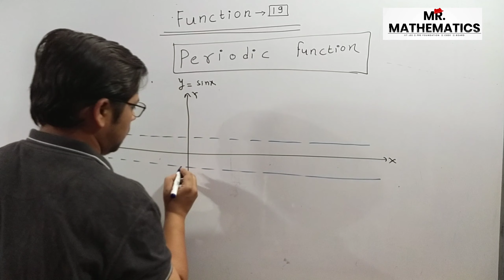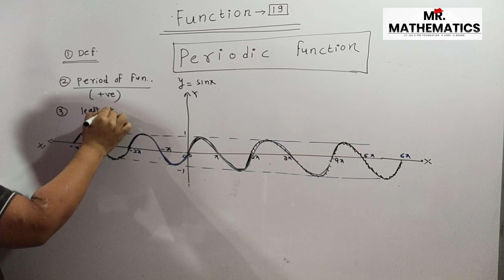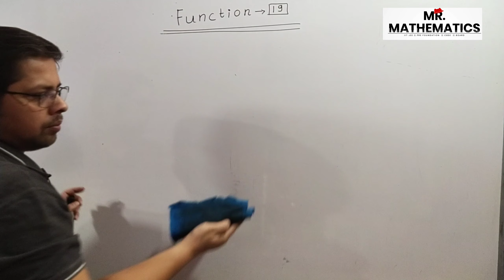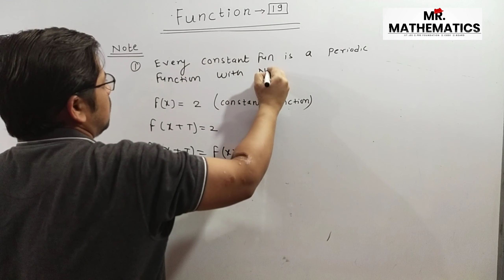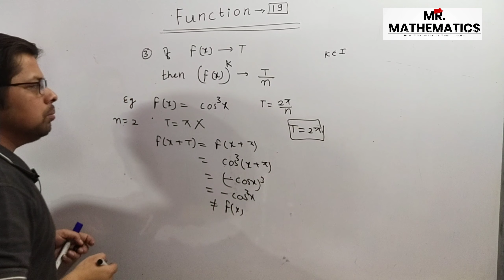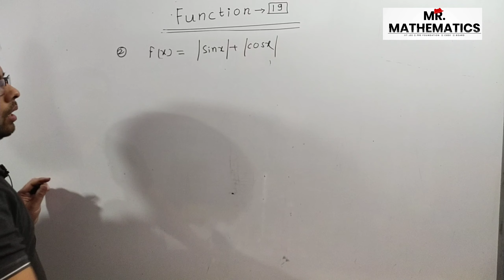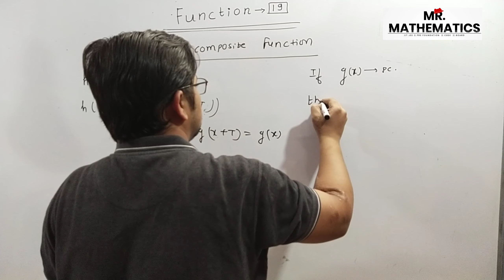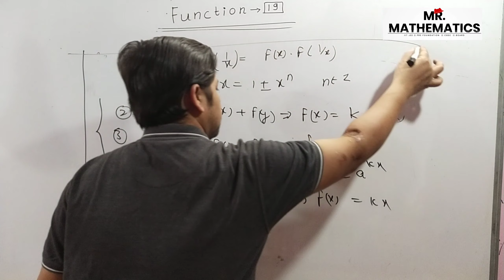FUNCTION (L19) || Periodic Function || IIT JEE MATHEMATICS || Saurabh Jain